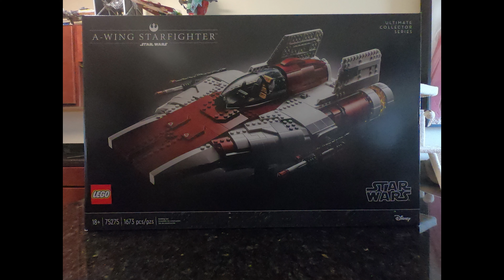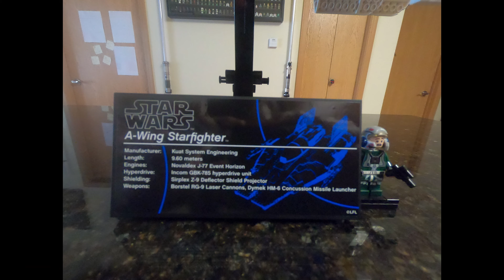LEGO A-Wing Starfighter Timelapse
LEGO UCS A-Wing Starfighter May 2020